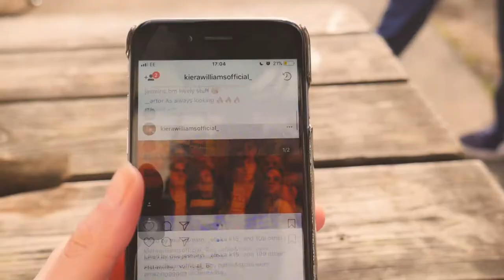Francesca Guinane Yr 13 Film Studies Production 3560 Scene 1